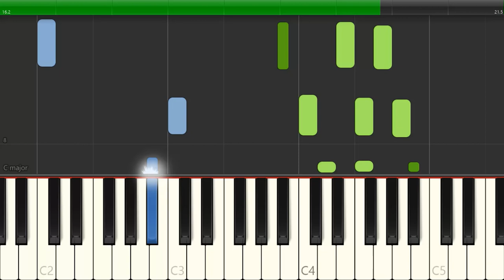Lang Zal Ze Leven alleen begeleding door Bondovie